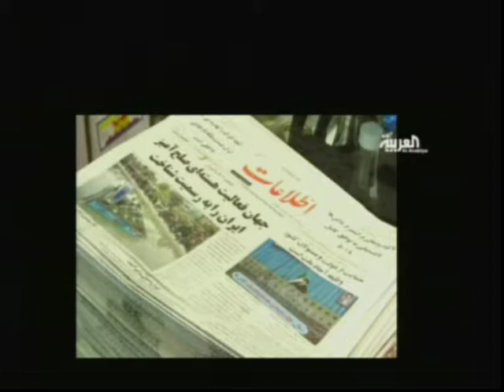ADYAN IRAN documentaire 2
David ABBASI سیاوش اوستا پاسخور زرتشت جهانی  است  Écrivain, historien, islamologue laïc inventeur de l'expression "Islam Politique" & " La nouvelle Laïcité" (laïcité+le Dieu individuel)
DAVID ABBASI En Directe Tous les lundis & Chaque Dernier Samedi du Mois dès 23H sur Radio RIM 95.2FM
La laïcité n'est contre aucune religion et laïcité n'est pas une religion mais le respect des lois républicaines, aucune religion ne doit pas imposer ses rites et ses cultes et ses idoles a la société non plus à la membre de sa famille!«David ABBASI »
Toutes les activités culturelles, télévisées, radiophoniques de David ABBASI sont bénévoles , nous avons besoin de votre aide, envoyez nous vos petits ou grands DON par paypal  ou chèques à l'adresse ci-dessus
Institut AWESTA - 66 av des CHAMPS ELYSEES 75008 PARIS FRANCE
معنی نامهای تازی و عدم توجه والدين ما جهت استفاده از نامهايی که معنای بدی دارد 7000 ans de Civilisation  بزرگان جهان درباره زرتشت چه گفته اند   نيايشهای اوستايی   زن در انديشه اوستا   جشنهای اوستايی   چرا يهوديان از اصل ايرانی هستند  کعبه يک آتشکده ايرانی بوده است ودهها مطالب خواندنی ديگر به همراه ـ پيامهای مهربانانه ۱۹ خردمند و انديشمند بزرگ جهان آريائی: در باره سياوش اوستا و کتاب آئين اوستا   نخست دکترکوروش آريامنش:شاد باش به سياوش اوستا
دکترخوشنام آوازه:اوستاوشاعران
دکترشاهرخ احکامی:تاثيرانديشه های سياوش اوستا در ميان ايرانيان
دکتر مسعود انصاری:سياوش اوستا پيشگام جنبش نوزائی انديشه گری در جهان اسلام
دکتر ناصر انقطاع:آئين اوستای سياوش اوستا
فريدون توفيقی:آئين اوستا نتيجه سالها تلاش و پژوهش
کيوان د شتی:سياوش اوستا در راه گسترش فروغ فرهنگ ايران کم مانند است
دکتر خرم راشدی:اگر يک دهم از ملت ما بسان سياوش اوستا تلاش می کرد؟
داود ر مزی:سخنی کوتاه درباره ی خالق کتاب «آئين اوستا»
مسعود سپند:من هزاران سال است که سياوش اوستا را ميشناسم
استاد هوشنگ سيحون:خطوط نفوذی فرهنگ و تمدن ايران در جهان
دکتر عزت الله همايونفر:سياوش اوستا پر کارترين   بهای این کتای بیست یورو
تازه ترین کتاب استاد سیاوش اوستا ببازار آمد
PREFACE de Henri CAILLAVET Sénateur, Ministre
Cet important ouvrage de David ABBASI instruit et questionne. Mais il a aussi le mérite d’éclairer la personnalité de l’auteur, esprit lucide et critique, s’efforçant toujours de jouxter au plus près,
  سیاوش اوستا , Ecrivain, Historien, Président Institut Awesta, PersianCnn et Porte parole de New Zoroastriens du Monde, Auteur de  plus de 120 ouvrages et 5000 Articles et et plus de  7000 Heures d'émissions Radio Télévise.
David ABBASI, rénovateur et inventeur des idées pour une laïcité mondiale et la spiritualité individuelle. Il est à l’origine de l’utilisation du mot « Islam Politique » depuis 1980 …… et le lancement d’une vision critique sur la politisation de la religion (l'islam). En 1984, en s’appuyant sur l’histoire de l’Islam, il a publié les versets que le prophète de l’Islam avait lui-même qualifié de sataniques (son livre « Les Secrets de l’Islam » Page 99).
David ABBASI pour la première fois, il a sorti l’origine de la terreur dans l’histoire de l’Islam (l'origine de la terreur publier dans "panoramiques 2000" L'islam est-il rebelle à la libre critique?)…… Et il a attiré  l’attention du monde sur une vérité oubliée à savoir qu’il n’existe pas une civilisation arabe ni musulmane mais des pensées et des civilisations arabophones…(son livre « Islam Tope Secret !! »). et son article: Quel monde arabe? Plutôt les pays arabophone!